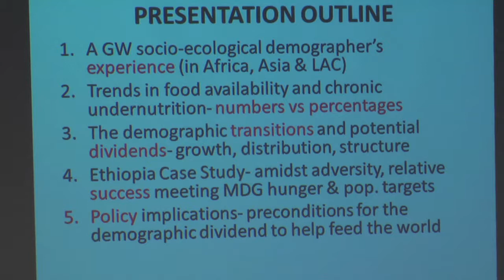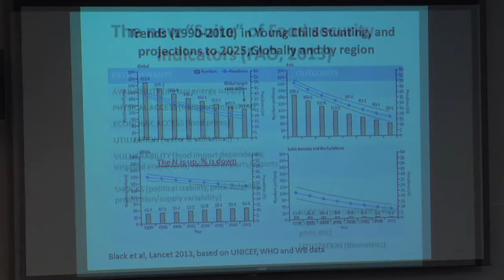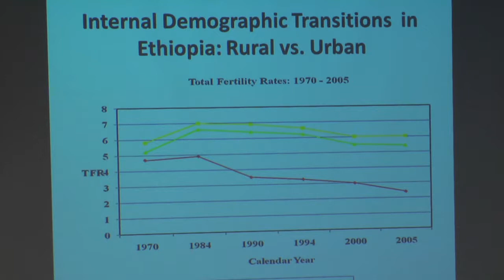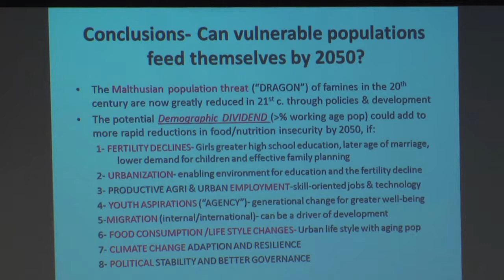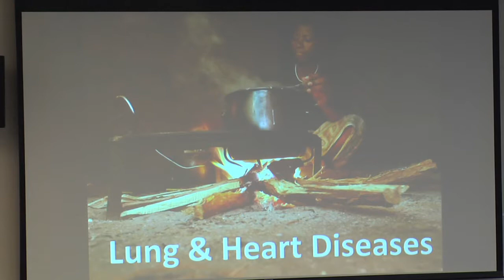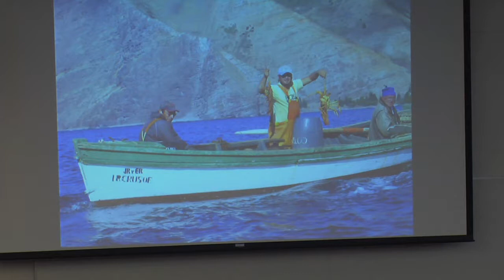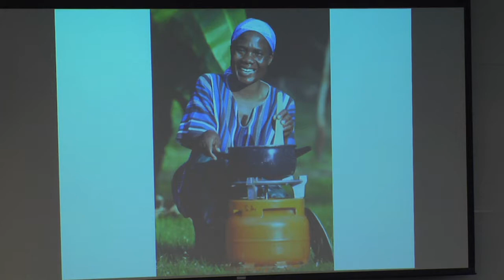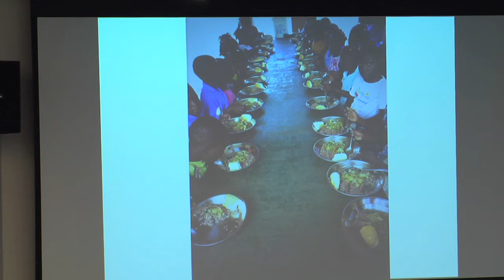José Andrés GW World on a Plate Course - Class 11